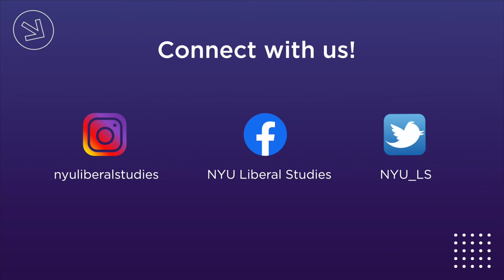LS Core Convocation Fall 2020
Welcome LS Core Class of 2024!